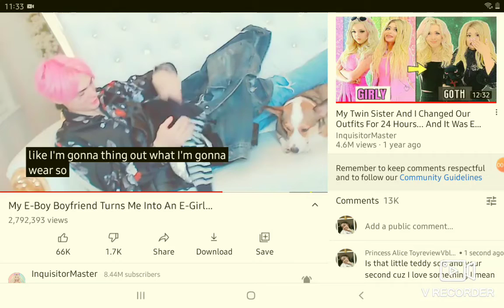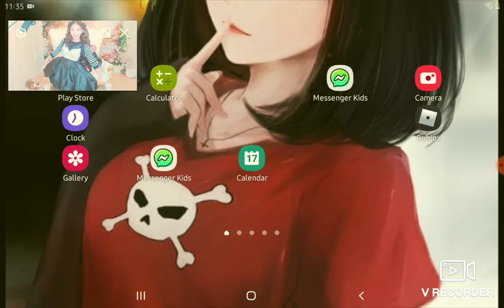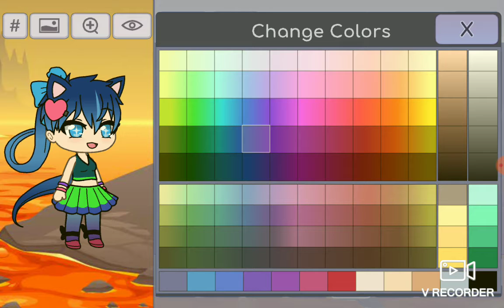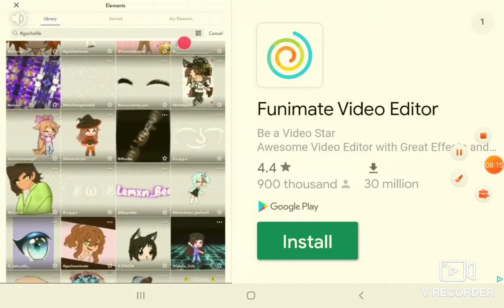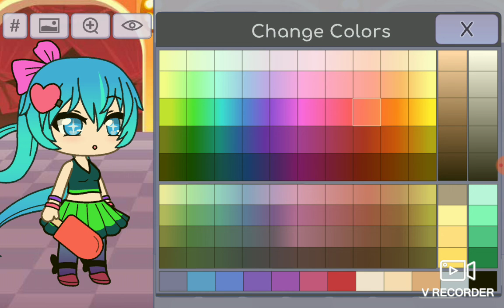March 17, 2021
hi my name is Alice I hope you like my video so that's why I said you guys I don't really know so bye